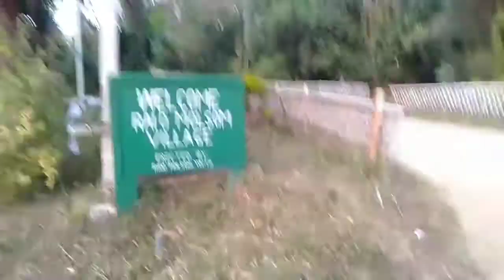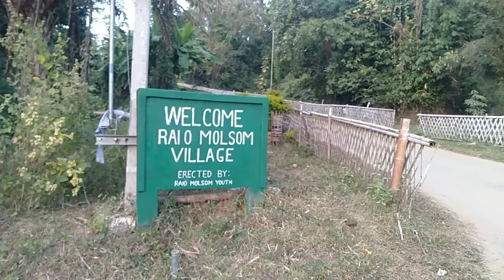RAIO MOLSOM THANG MANI